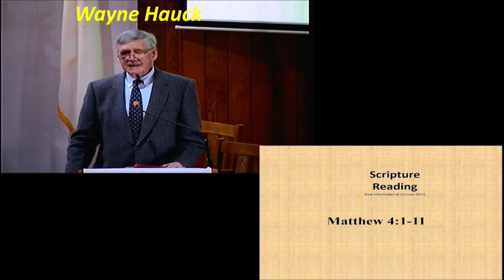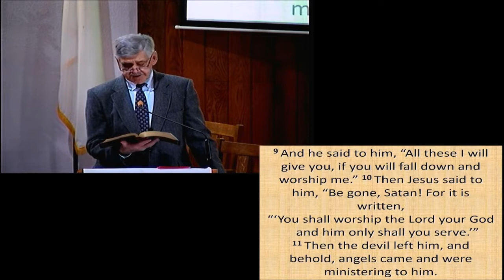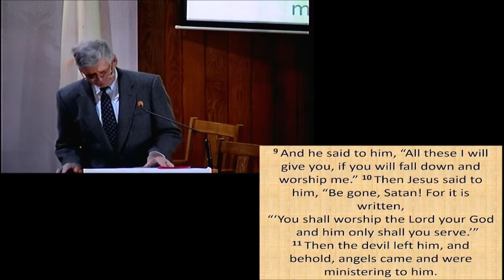Pastor Eric Light